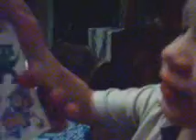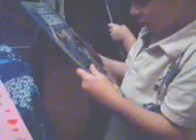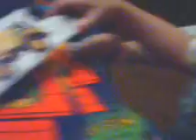A valentine's Day Surprise!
We get a surprise package on valentine's day and the boys love it!